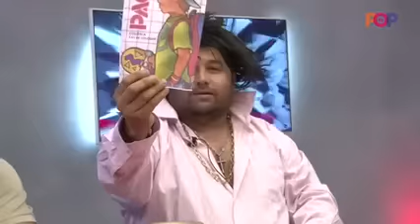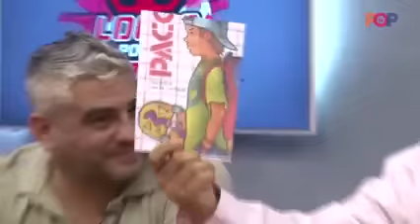Paco en Locos por el Fútbol